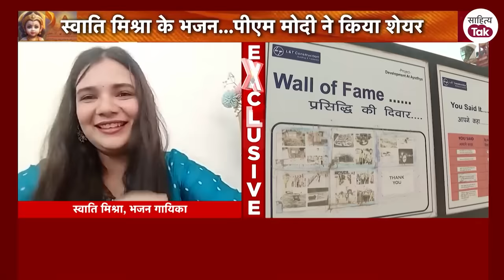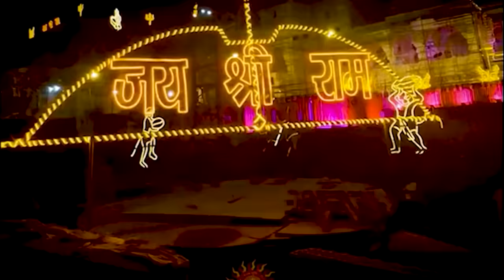Raam Aayenge वाली Swati Mishra का भजन सुन PM Modi हुए मुरीद | Ram Mandir | Swati Mishra Bhajan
भजन गायिका स्वाति मिश्रा का भजन 'राम आएंगे' पीएम मोदी ने ट्विटर पर शेयर किया. हमारी सहयोगी नेहा बाथम के साथ उनकी खास बातचीत आप भी सुनिए सिर्फ साहित्य तक पर.